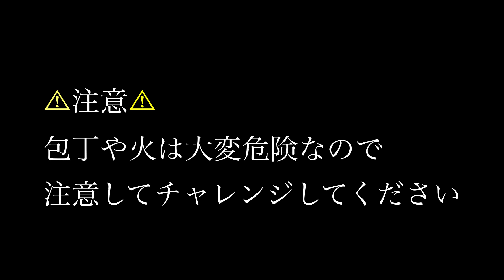【毎日チャレンジ教室】３日目 一柳食堂〜男の餃子〜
4月はサッカー部の部員が様々なことにチャレンジします！
みんなもぜひチャレンジしてみてね！

今日の材料
餃子の皮　1袋
豚ひき肉　150g
にら　1/3束
＊料理酒　小さじ1
＊塩コショウ　少々
ごま油　適量
サラダ油　適量
水　適量

①キャベツ・にんじん・ニラをミジン切りにする
②豚ひき肉に＊を加え粘り気が出てきたら野菜を加えて混ぜる
③餃子の皮の中央に餡を乗せフチに水を適量塗り、ヒダを作りながら閉じる
④熱したフライパンにサラダ油をしき、餃子を中火で焼く
⑤焼き色がついてきたらフライパンの底が浸るまで水を注ぎ蒸し焼きにする
⑥水分がなくなったら蓋を開け、ごま油をかけて表面をパリッとさせる
⑦少し焼いたら完成

4月に開幕を予定していた関西学生サッカーリーグですが、新型コロナウイルス感染拡大を防止する観点及び、選手コンディションの調整期間確保のため延期して開催することが決まりました。
また、前期の全ての試合は無観客試合での開催となります。